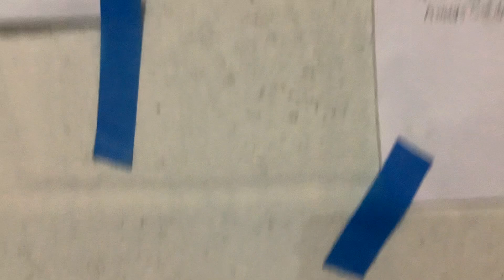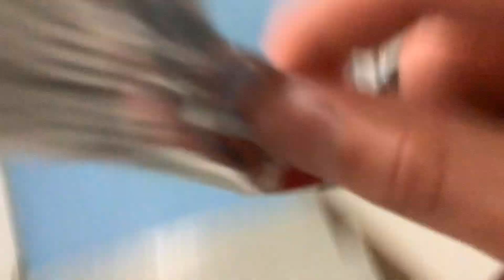Breaking rules in our basement